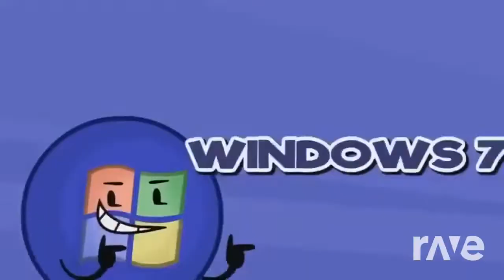Object Invasion Episode 7 Intro | RaveDJ